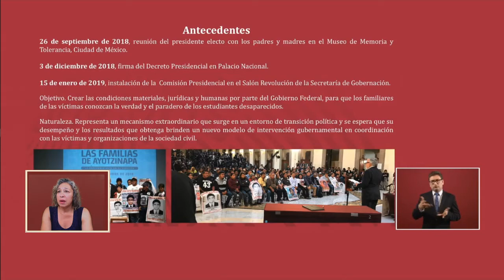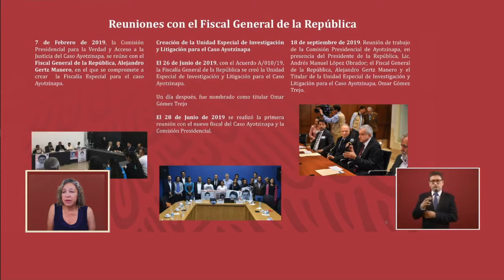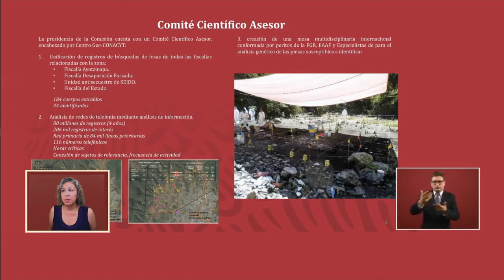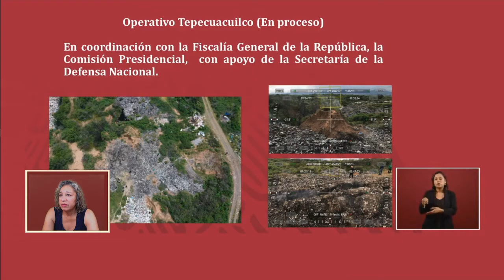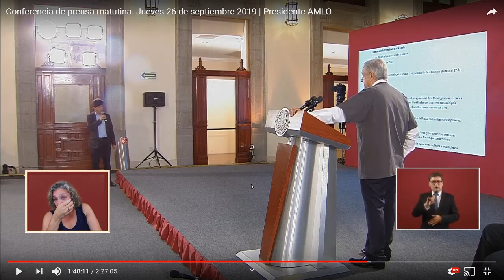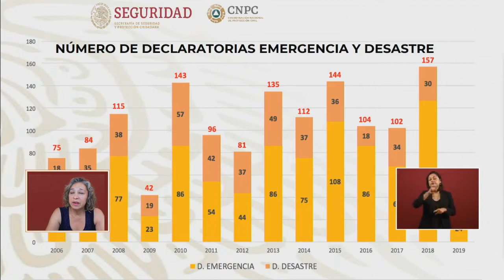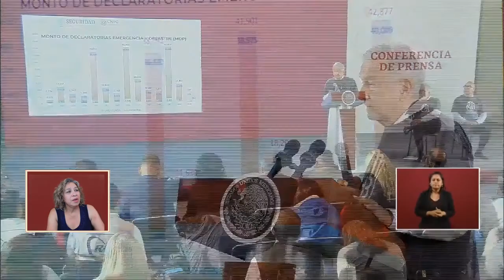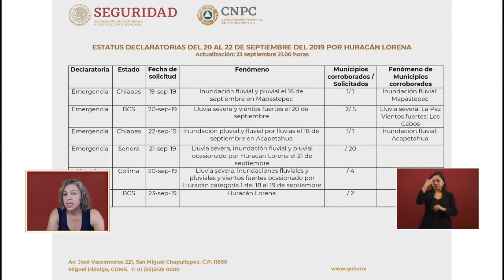Reaching Truth & making justice fortifies the institutions 9-26-19